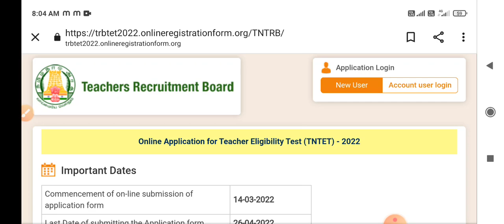B.Ed., முடித்தவர்கள் TET எழுதலாமா? ??